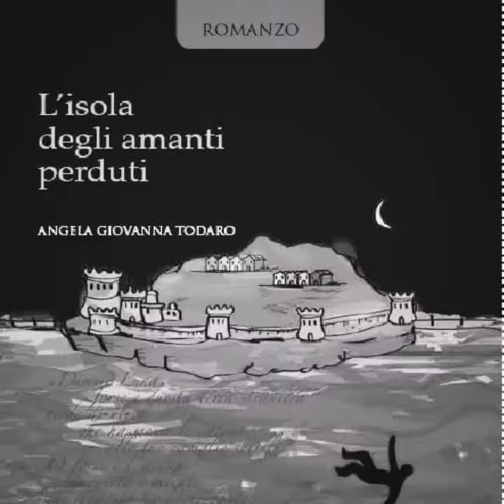video selininotia tata 13 aprile 2019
Selini Notia (Luna del Sud) Compagnia Kissa Teatro Tata' Taranto 13 aprile 2019 Regia di Raffaela Caputo